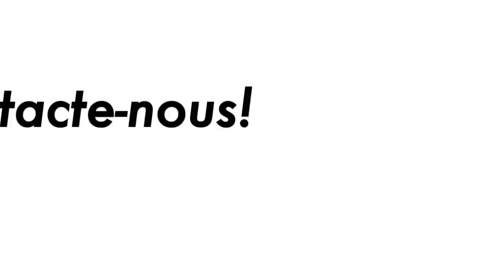Marianne Nguéna at the EYE 2018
ACP YPN participated at the EYE2018 which took place on 1-2 June 2018 in the European Parliament's seat in Strasbourg. It was a unique opportunity for our organisation to make our voice heard.